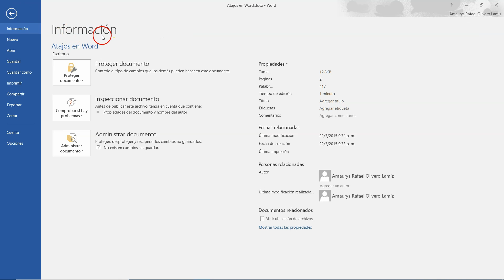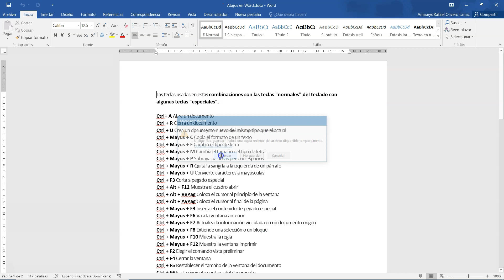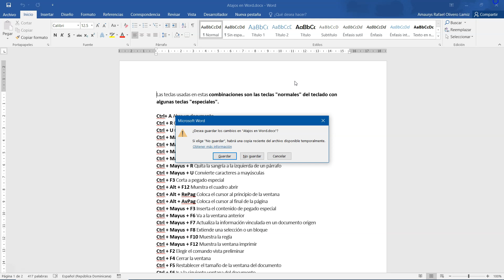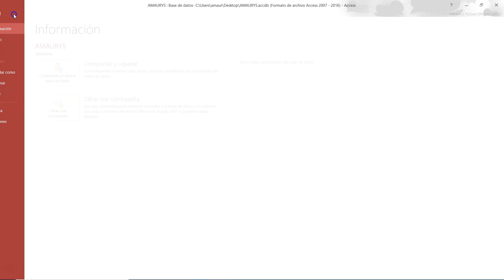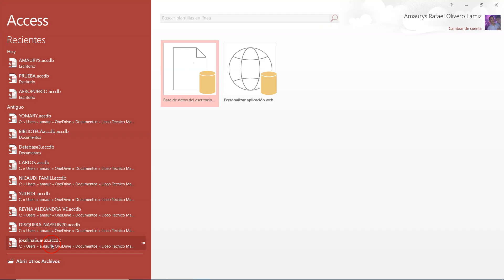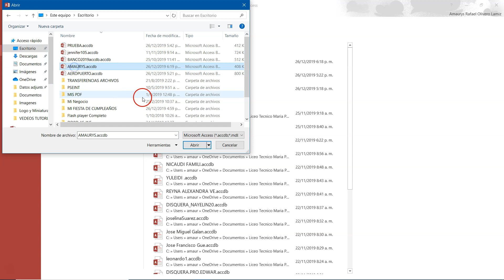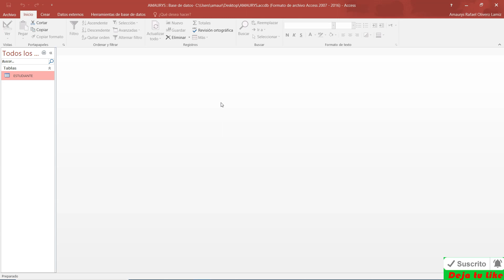Proteger con contraseña los documentos de Microsoft Office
Conoce y Aplica el cifrado con contraseña a todos los documentos realizados en las aplicaciones Word, Excel, Power point y Access. Evita que si tu información confidencial llega a manos equivocadas, no tengas de que preocuparte.

Cifrado: es un procedimiento que utiliza un algoritmo de cifrado con cierta clave para transformar un mensaje, sin atender a su estructura lingüística o significado, de tal forma que sea incomprensible o, al menos, difícil de comprender a toda persona que no tenga la clave secreta del algoritmo.